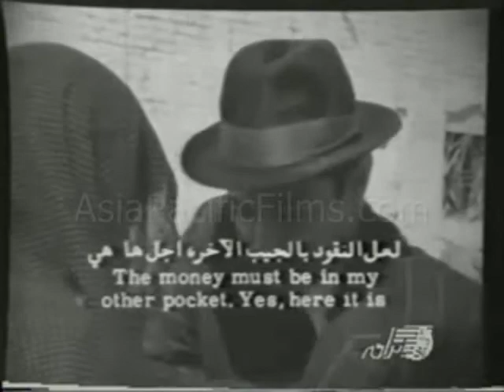Mr. Gullible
(Film from Iran) While on the surface Mr. Gullible contains all the hallmarks of a good comedy, at its heart this movie portrays with uncommon clarity the pitfalls of love and the pain of betrayal. When the protagonist leaves his small village and travels to Tehran to find a wife, he does so with all the gusto and naivete of one who has not experienced the world. Yet even when Mr. Gullible encounters some of the harsh realities of the big city, he is not dissuaded from accomplishing his mission to find a bride. When he finally meets what he believes is the perfect woman, Mr Gullible showers her with gifts and asks her to marry him. However, his romantic visions of life with his lady love are obliterated when he discovers her true identity. Festivals and Awards: Special Jury Prize at the Moscow International Film Festival (1971); Best film, best direction, best screenplay, best actress, best supporting actor at the Third National Film Festival Sepas (1971).